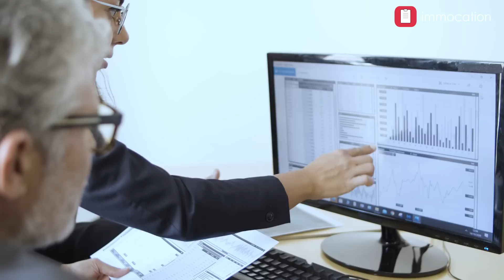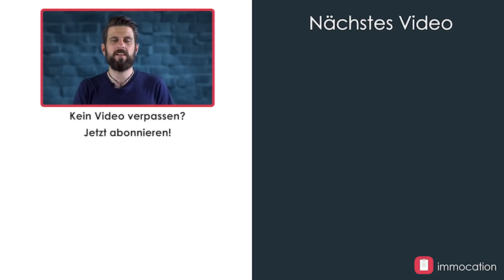PV-Anlagen als Investment: Diese Fehler musst du vermeiden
In Photovoltaikanlagen investieren? Markus Wahle, immocation Coach und Immobilieninvestor macht dies bereits seit einigen Jahren erfolgreich und weiß, worauf man achten sollte. Wie kann ich prüfen, ob sich das Investment rechnet? Wie finde ich einen seriösen Anbieter? Was du außerdem rund um Steuern, Versicherungen und Zusatzkosten beachten solltest, das erfährst du in dieser Folge.

00:00 Einleitung
00:13 Faszination PV-Anlage
00:48 Konzept prüfen
02:20 Diese Experten braucht ihr
04:28 Firmen finden
06:04 richtige Versicherung

✔️ IMMOCATION FINDEST DU AUCH HIER